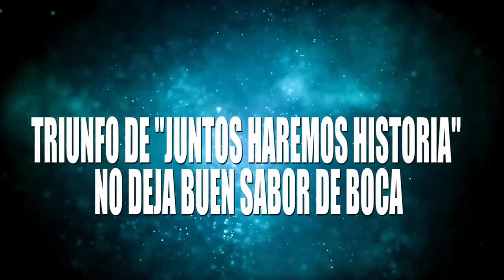TRIUNFO DE "JUNTOS HAREMOS HISTORIA" NO DEJA BUEN SABOR DE BOCA